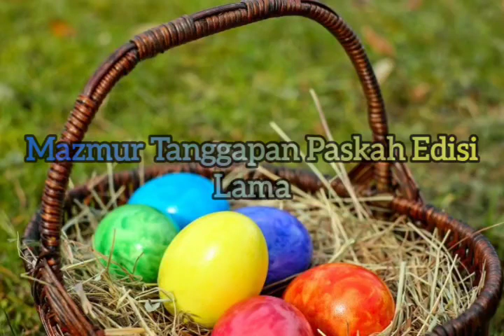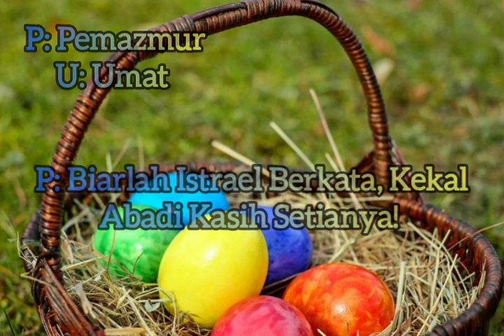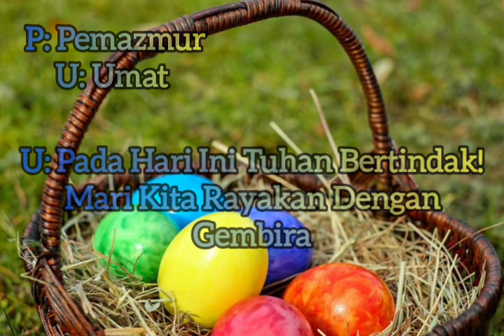Mazmur Tanggapan Hari Raya Paskah Edisi Lama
Mazmur Tanggapan Paskah Edisi Lama

edisi lama: VIDEO INI